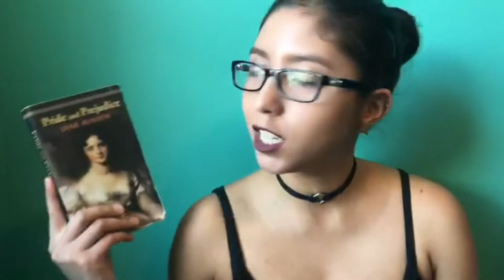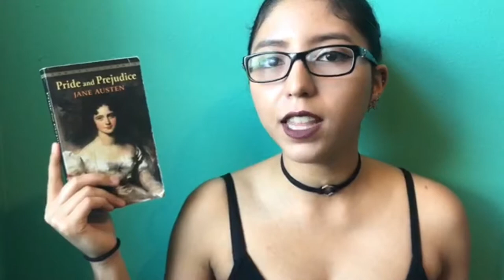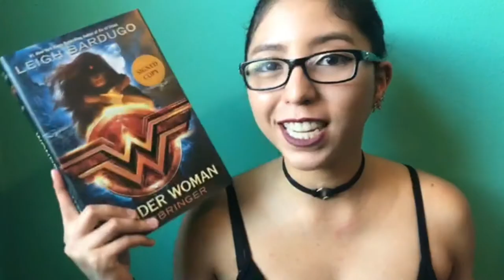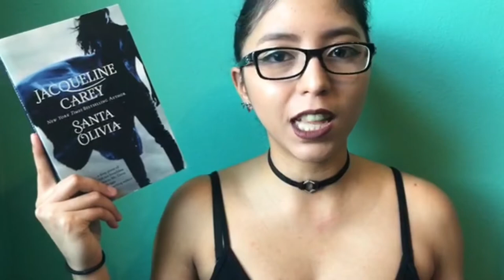End of the Year Book Tag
It's the end of the year y'all. Take a shot every time I say I'm excited about something.